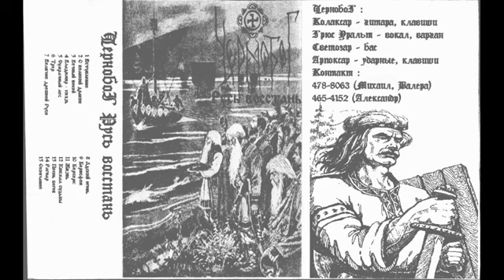Чернобог — Русь, Восстань!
1 - Вступление 0:00
2 - О Великий Дракон 2:43
3 - Вечный покой 5:21
4 - Владимир - князь 7:50
5 - Сумрачный лес 12:11
6 - Трор 15:17
7 - Величие Древней Руси 17:33
8 - Адский огонь 20:07
9 - Борисфен 22:50
10 - Берсерк 24:37
11 - Жизнь 27:10
12 - Кинжал судьбы 30:00
13 - Песнь Богов 33:00
14 - Рагнар 35:36
15 - Окончание 39:27